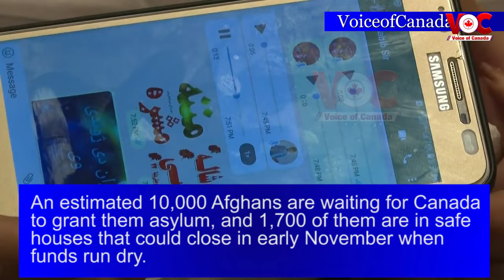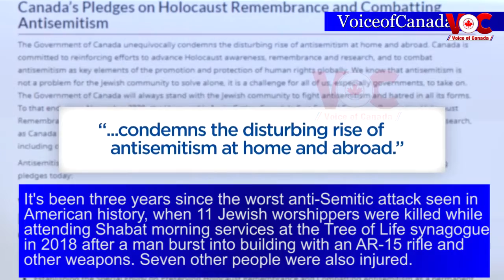Global Insights II Sana Haroon II VOC II Voice of Canada